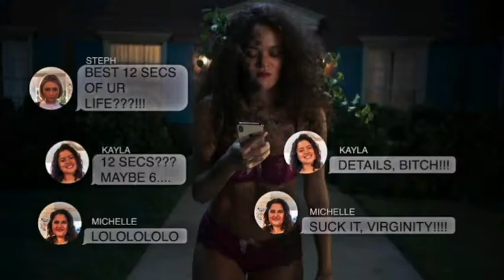CRÍTICA "AMERICAN PIE APRESENTA MENINAS AO ATAQUE": UM SPIN OFF COM CARA DE REBOOT E COM LACRAÇÃO!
Podcast com a minha opinião/crítica do filme "American Pie presents Girls' Rules" (American Pie apresenta Garotas ao Ataque), estrelado por Madison Pettis (Treinando o Papai).

INSTAGRAM (com críticas novas que não saem aqui no canal!)